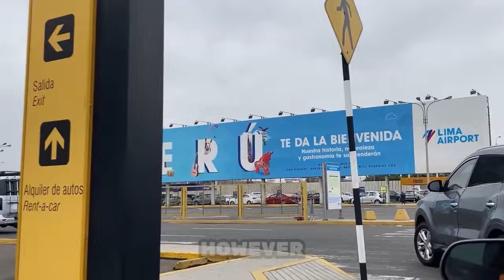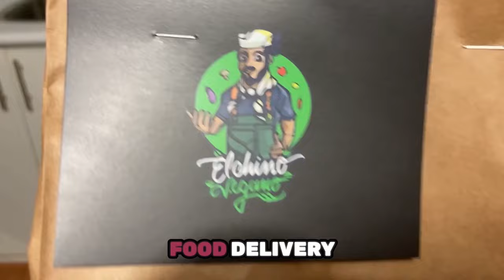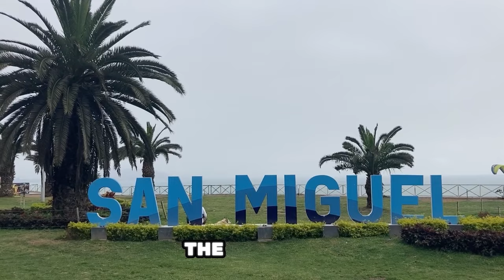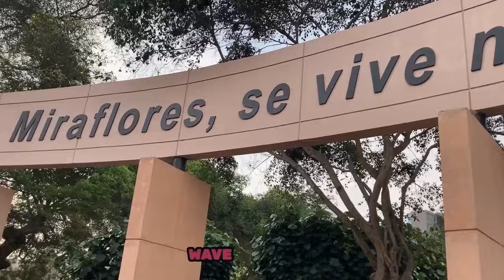Lima Peru Travel Vlog | Things That Shocked Me in Lima Peru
In this travel vlog me, my baby and my brother explore Lima, the capital city of Peru. we share the surprising and shocking experiences that I encountered in this vibrant city.
We tried the local food, went paragliding and roamed the lively streets of Miraflores, San Miguel, the Center, and Barranco.

Whether you're planning a trip to Peru or just curious about what Lima has to offer, this video will give you an insider's perspective on the city's most surprising aspects.

Hi, my name is Precha, I have been travelling the world for the last 5 years and now with my baby boy.  I became a digital nomad when I left my  job as a personal trainer in 2018, and started Precha's Global Fitness, my online personal training business.
Since a little girl, I have always dreamed of travelling the world, and I've been blessed to have been able to explore this beautiful earth God created.